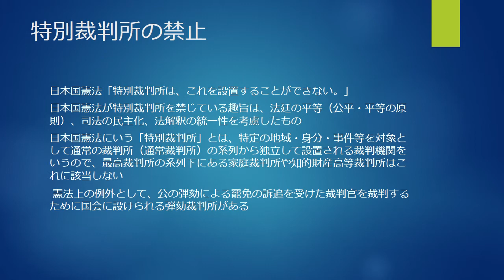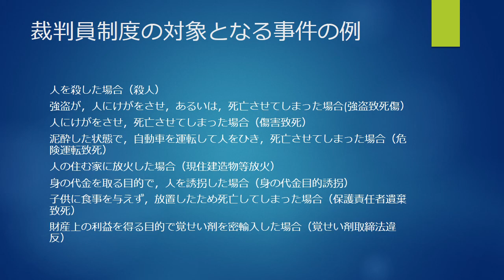一般常識 裁判所